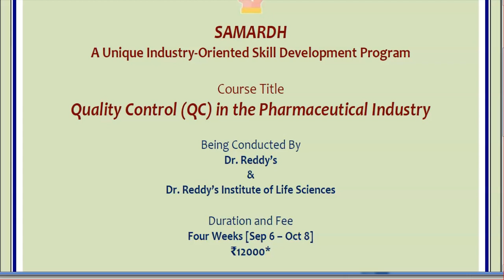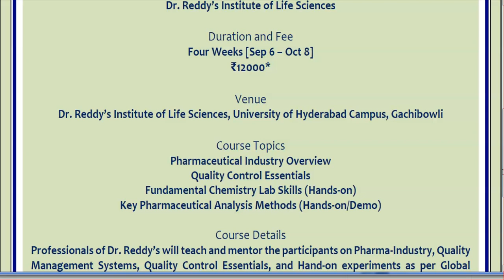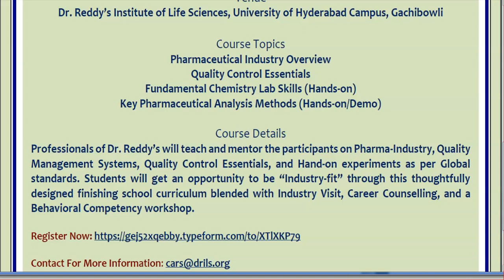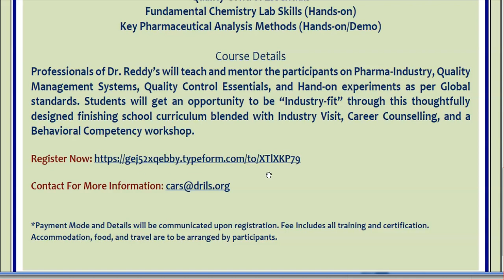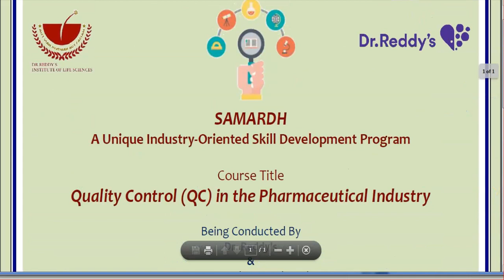Useful Course For Job// Quality Control in Pharmaceutical Industry//A Course By MN Pharma Company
Hello Dear Job seekers , if you are graduated or post  graduated in microbiology,biotechnology or any biosciences, pharmacy or chemical sciences and if your seeking a job in pharmaceutical industry then this is the best course for you which will be advantages to all of you.

Link for registration for  this course